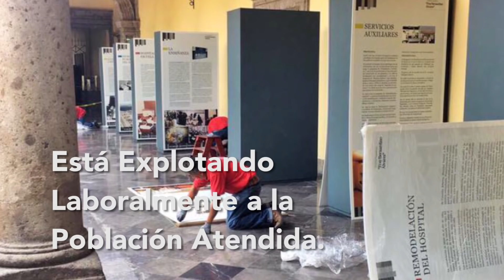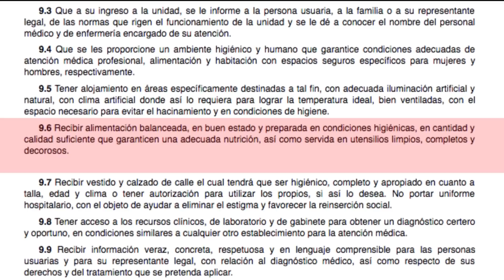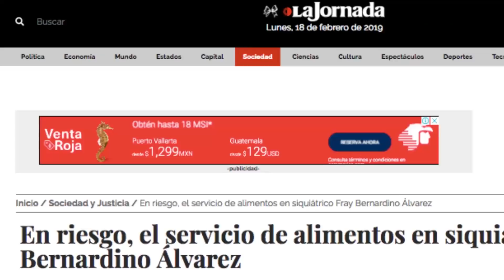CORRUPCIÓN EN EL HOSPITAL PSIQUIÁTRICO FRAY BERNARDINO ÁLVAREZ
La corrupción esta afectando a los pacientes del
Hospital Psiquiátrico Fray Bernardino Álvarez. Ayudanos a compartir.